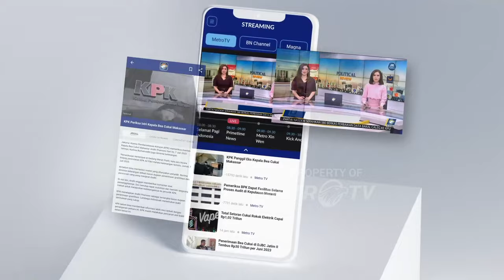Anies - PKS Terancam Pisah Jalan di Pilkada Jakarta?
METRO TV JATENG & DIY, Kendati PKS memutuskan untuk mengajukan wakil ketua majelis syuraPKS, Sohibul Imandi Pilkada Jakarta 2024 bukan berarti peluang Anies untuk diusung PKS berakhir. Anies bisa saja berduet dengan Sohibul Iman mengingat tingginya elektabilitas mantan Gubernur DKI Jakarta itu